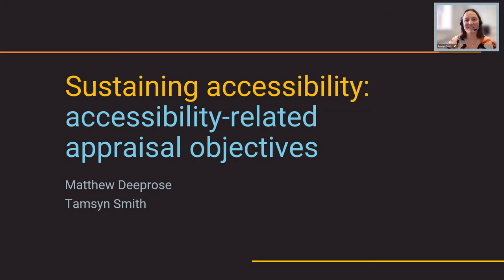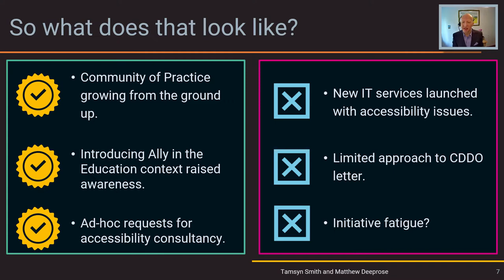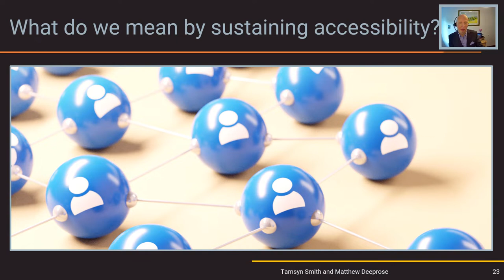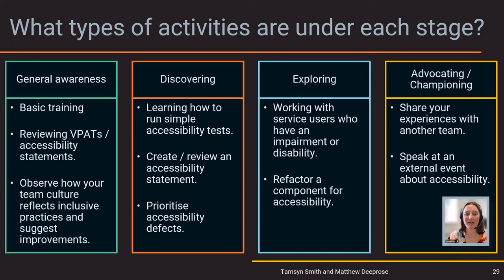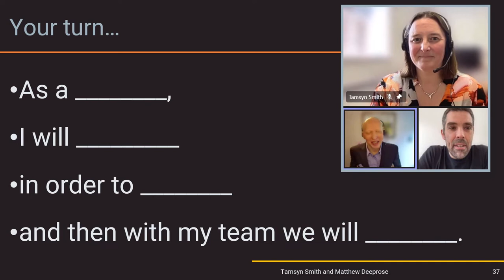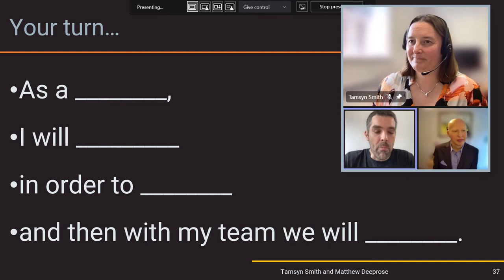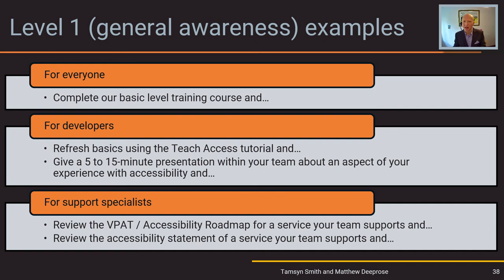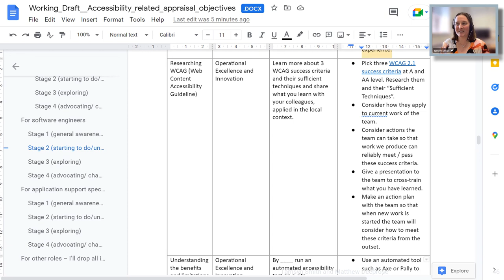Sustaining accessibility efforts through accessibility-related appraisal objectives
How can IT departments sustain their accessibility efforts? While there are vital procedural and technical answers we should also consider the importance of cultural change. In this presentation, Tamsyn Smith and Matthew Deeprose will discuss early work on embedding accessibility within appraisal objectives.

Introduction 0:00
The context 2:45
The idea 10:24
Your turn - audience ideas and discussion 17:24
Example Level 1 Objectives 28:15
Example Level 2 Objectives 30:09
Example Level 3 Objectives 31:25
Example Level 4 Objectives 32:06
Progress 33:01
Challenges 33:33
Opportunities 34:21
What next? 34:45